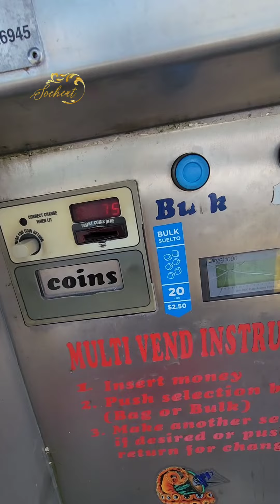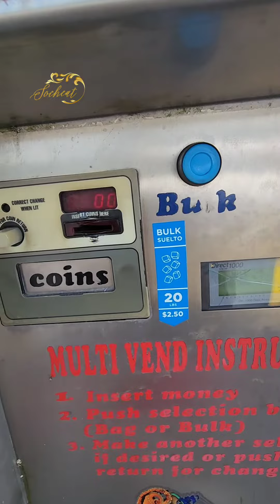កន្លែងលក់ទឹកកកអនាម័យនៅអាមេរិក Ice Machine 🇺🇸🇺🇸🇺🇸